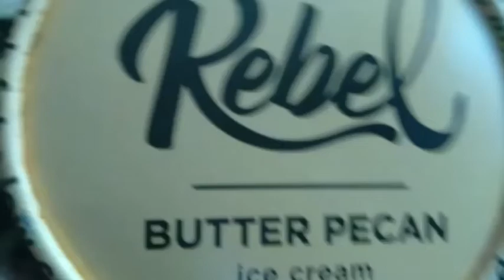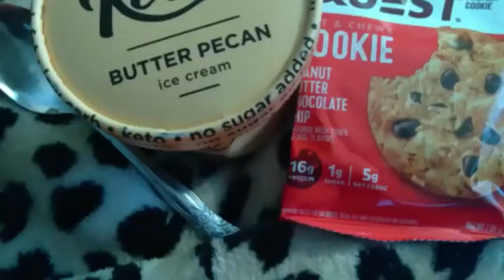KETOGRANNY'S FAT ATTACK LUNCH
KETOGRANNY'S WAY
REINTRODUCING FAT BACK INTO OUR DIETS WHILE LOWERING CARBS/SUGAR
FAT DON'T MAKE YOU FAT! FAT WILL HELP YOU BURN IT!
KETOGRANNY'S GOAL
STAMP OUT OBESITY, REVERSING T2 DIABETES and OTHER  DIETARY ILLINESSES
ABOUT
KETOGRANNY'S WAY
HOW TO LOSE FAT, TAP INTO UR FAT STORAGE NATURALLY, EAT THE FOODS YOU LOVE AND FEARED, MAINTAIN A FAT BURNING METABOLISM, REVERSE T2 DIABETES AND OTHER DIETARY ILLNESSES LONG TERM WITHOUT MEDS, HOW TO BURN FAT USING MY STRATEGIES, HACKS, TIPS, RECIPES, IDEAS AND MORE

TAKE THE FAT OFF UR HIPS and PUTTING IT ON UR LIPS
KETOGRANNY'S WAY
JASON FUNG HORMONES VS CALORIES